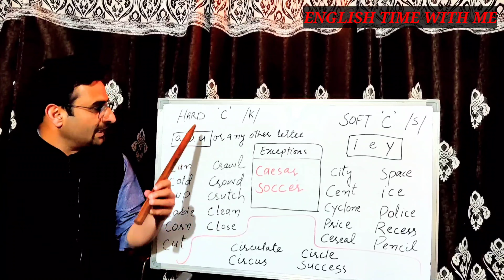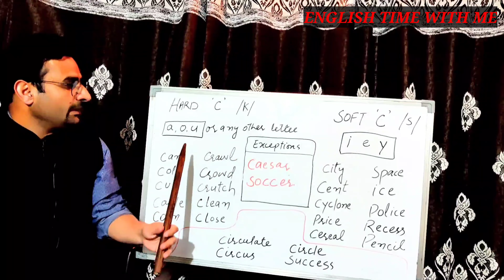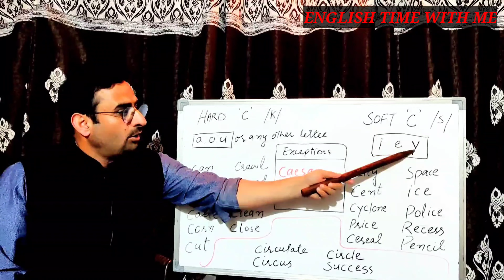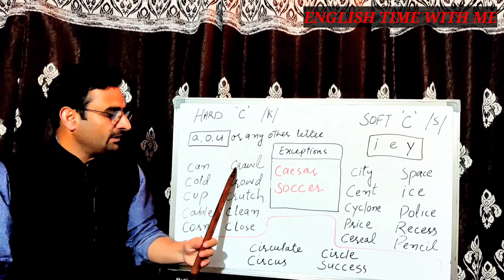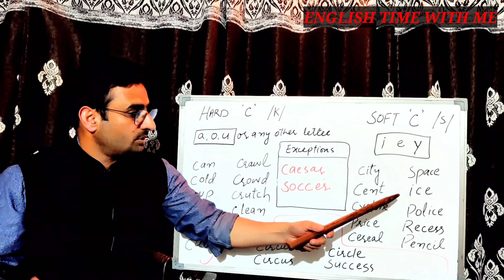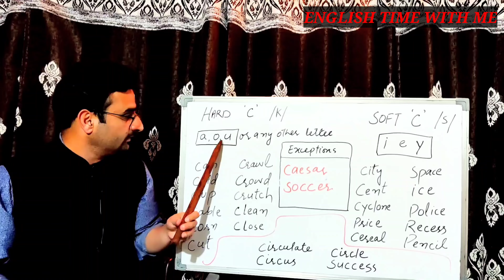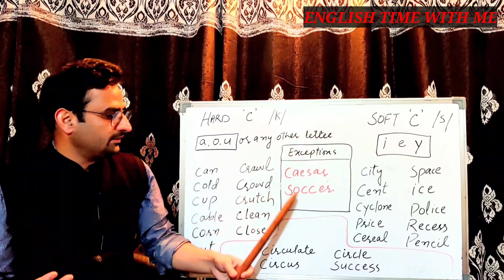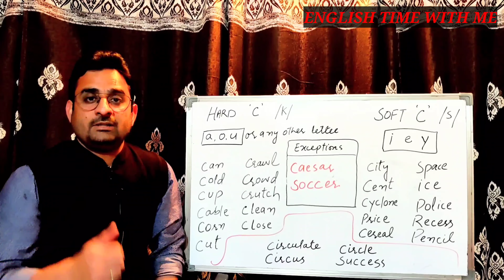How to pronounce 'C'.#.Hard 'C' vs Soft 'C'rules # pronunciation # phonics@englishtimewithme4029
There is a rule to pronounce 'c' in a word.we have different pronunciations of 'c' when used in a word.we have discussed the rule to pronounce hard 'C' and soft 'C'  in a word@englishtimewithme4029

watch some other videos also